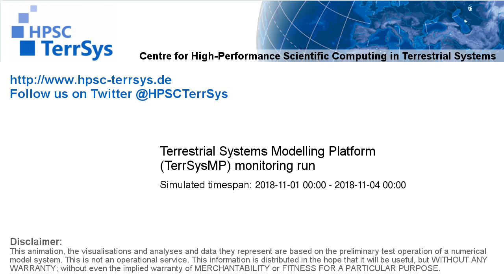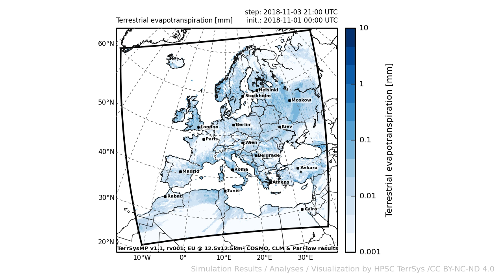TerrSysMP monitoring run 2018-11-01 - terrestrial evapotranspiration - Europe (72h)